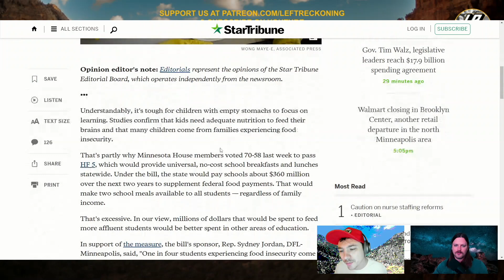DON'T FEED THE KIDS Say Ben Shapiro & GOP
Ben Shapiro and MN GOP lock arms to say don't feed the kids.